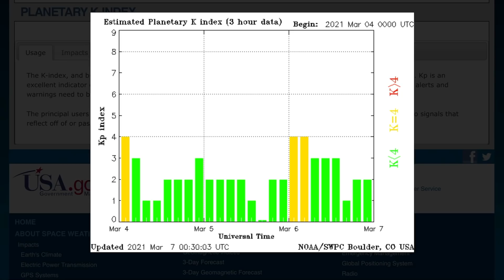Multiple Large Earthquakes Kermadec , Iceland / World Weather Forecast / Solar Winds 590 km/Second!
March 6, 2021
5 Day not so normal World Weather forecast Plus a look at OUR sun for today.
The Morning D.E.W. Store